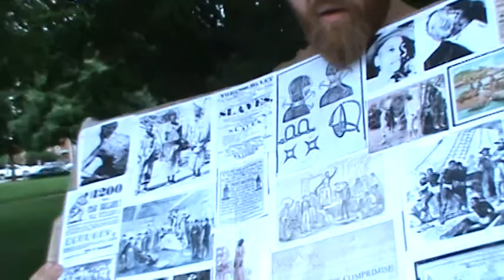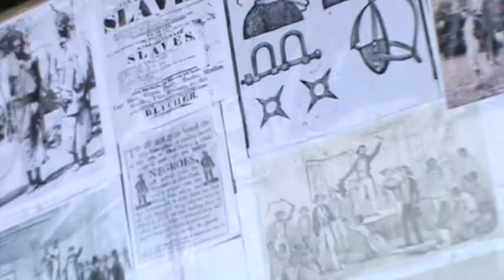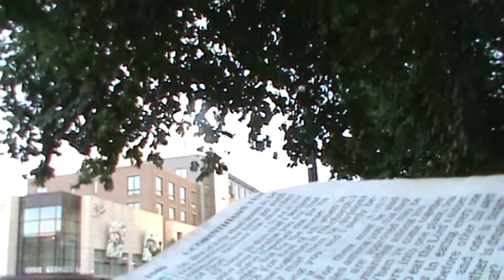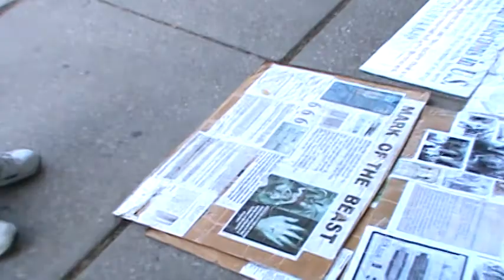PT3 EVIL MEN SHALL WAX WORSE AND WORSE